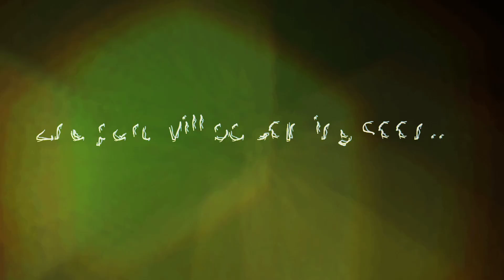Scarlet Macaw Painting|| Part- I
Hey guys!! Welcome back to my new video.In this video I am presenting a realistic Scarlet Macaw painting.Hope you enjoy watching the video. Part II will be uploaded soon.

Materials used: artist water colour, black pen and sakura white gel pen.